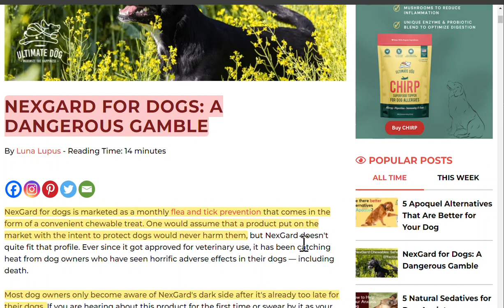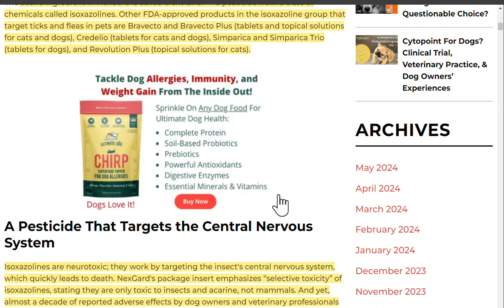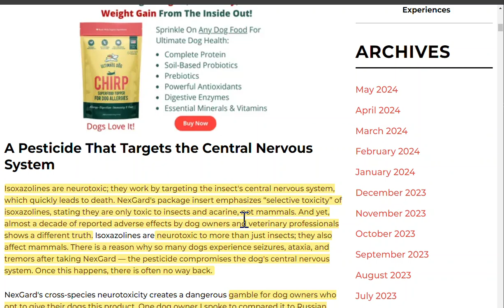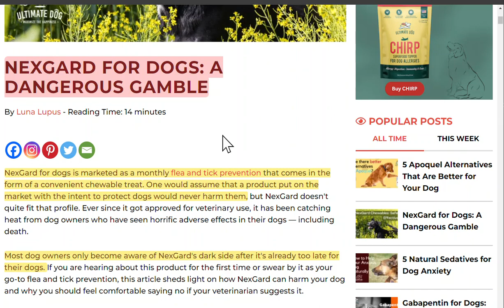ALERT For Dog/Cat Owners Re: Pesticide In Tick/Flea Prevention Comes W/ Very Serious Adverse Effects